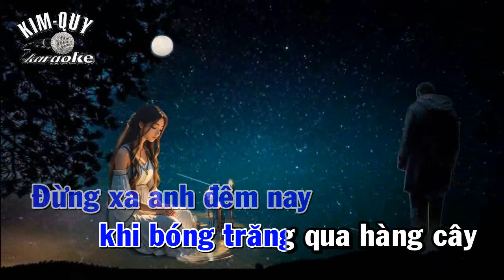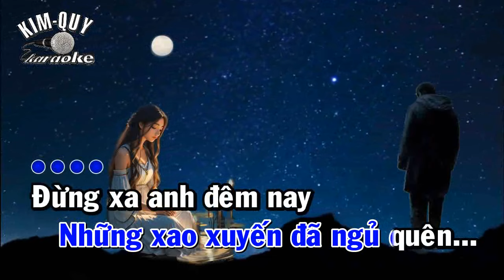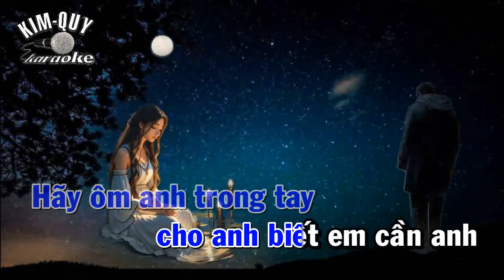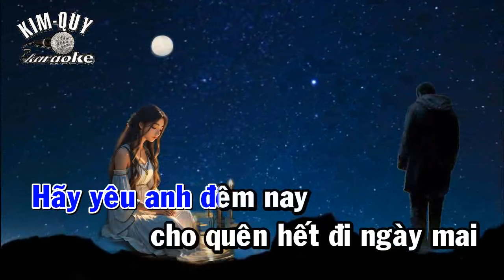Karaoke ĐỪNG XA EM ĐÊM NAY ( Đức Huy ) RUMBA - Tone NAM Trầm ( Gm/Sol thứ - KIM QUY KARAOKE